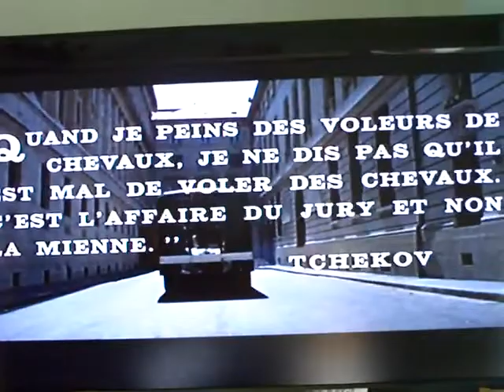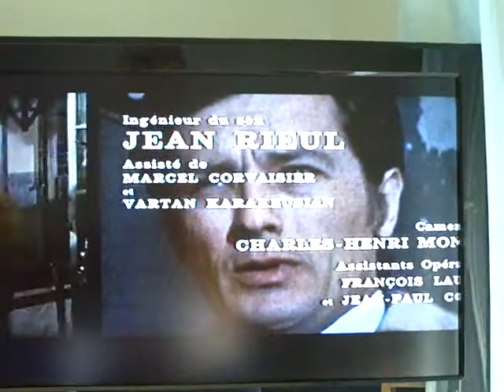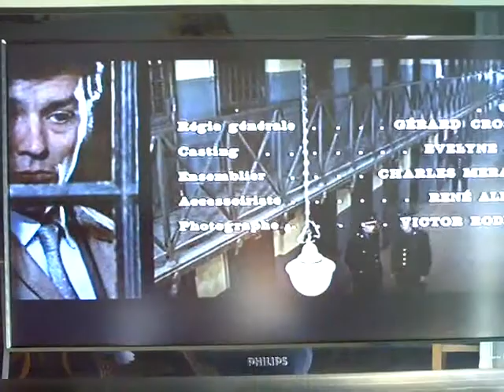Le Clan des Siciliens.AVI